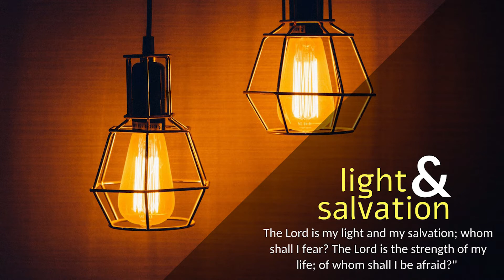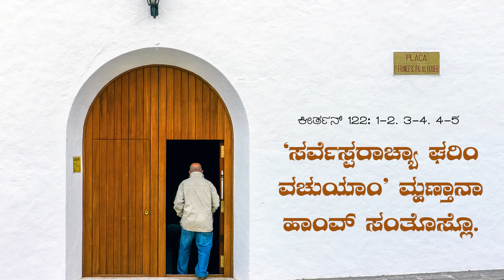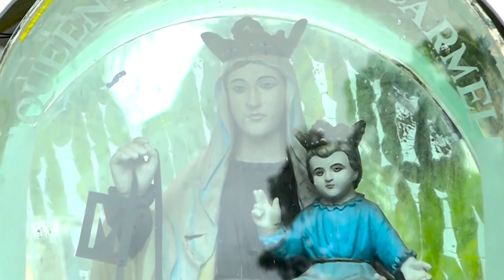CARMEL PRERANA I ತಾಣೆಂ ಲೊಕಾಕ್ ದೆಣಿಂ ದಿಲಿಂ I Saturday I 29th ORD Week I Ephesians 4: 7-16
ಎಫೆಜ್ 4: 7-16
ಕ್ರೀಸ್ತ್‌ಚ್ ಮಸ್ತಕ್; ತಾಚ್ಯೆ ವರ್ವಿಂ ಸಗ್ಳಿ ಕೂಡ್ ವಾಡ್ತಾ.

ಭಾವಾಂ-ಭಯ್ಣಿಂನೊ, ಆಮ್ಚೆಮದ್ಲ್ಯಾ ಹರ‍್ಯೆಕ್ಲ್ಯಾಕ್ ಕ್ರೀಸ್ತಾನ್ ದಿಲ್ಲ್ಯಾ ಮಾಪಾನ್ ದೆವಾಚ್ಯಾ ವಿಶಿಶ್ಟ್ ದೆಣ್ಯಾಂಚೊ ವಾಂಟೊ ಲಾಬ್ಲಾ. ಪವಿತ್ರ್ ಪುಸ್ತಕ್ ಮ್ಹಣ್ತಾ: “ತೊ ಊಂಚ್ ಚಡ್ಲೊ ತೆದ್ನಾ ತಾಣೆಂ ಆಪ್ಲ್ಯಾ ಜಯ್ತಾಚ್ಯಾ ಪರಿವಾರಾಂತ್ ಕಯ್ದ್ಯಾಂಕ್ ವ್ಹೆಲೆ; ಆನಿ ಲೊಕಾಕ್ ದೆಣಿಂ ದಿಲಿಂ.” ‘ತೊ ಊಂಚ್ ಚಡ್ಲೊ’ ಮ್ಹಳ್ಯಾರ್ ಅರ್ಥ್ ಕಿತೆಂ? ತೊ ಪಯ್ಲೆಂ ಧರ‍್ಣಿಚ್ಯಾ ಗರ್ಬಾಂತ್ ವಾ ಪಾತಾಳಾಕ್ ದೆಂವ್ಲೊ ಮ್ಹಣ್ ಅರ್ಥ್ ನ್ಹಯ್‌ವೆ? ಅಶೆಂ ಸಕ್ಲಾ ದೆಂವ್ತಚ್ ಸರ್ವ್ ಅಂತ್ರಳಾಂವಯ್ರ್ ಚಡೊನ್ ಸಗ್ಳಿ ಸೃಶ್ಟಿ ಭರುಂಕ್ ಪಾವ್ಲೊ ಮ್ಹಣ್ ಜಾಲೆಂ. ತಾಣೆಂ ಲೊಕಾಕ್ ದೆಣಿಂ ದಿಲಿಂ: ಥೊಡ್ಯಾಂಕ್ ಧರ್ಮ್‌ದುತ್ ಜಾಂವ್ಚೆಂ, ಥೊಡ್ಯಾಂಕ್ ಪ್ರವಾದಿ ಜಾಂವ್ಚೆಂ, ಥೊಡ್ಯಾಂಕ್ ಸುವಾರ್ತೆಗಾರ್ ಜಾಂವ್ಚೆಂ, ಥೊಡ್ಯಾಂಕ್ ಸಭಾಂಚೆ ಗೊವ್ಳಿ ಆನಿ ಶಿಕ್ಶಕ್ ಜಾಂವ್ಚೆಂ ದೆಣೆಂ. ದೆವಾಚ್ಯಾ ಲೊಕಾಕ್ ಕ್ರೀಸ್ತಾಚಿ ಕೂಡ್ ಬಾಂದುನ್ ಹಾಡ್ಚ್ಯೆ ಸೆವೆಕ್ ಮ್ಹಣಿಯಾರ‍್ಪಣ್ ದಿಂವ್ಚೊ ತಾಚೊ ಶೆವೊಟ್. ಅಶೆಂ ದೆವಾಚ್ಯಾ ಪುತಾಥಂಯ್ ಭಾವಾಡ್ತ್ ದವರ‍್ಲಲೆವರ್ವಿಂ ಆನಿ ತಾಚಿ ಗೂಂಡ್ ಜಾಣ್ವಾಯ್ ಜೊಡ್ಲಲೆವರ್ವಿಂ ಆಮಿ ಕ್ರೀಸ್ತಾಥಂಯ್ ಶೆವಟಿಂ ಎಕ್ವಟ್ತಾಂವ್; ಎಕ್ವಟೊನ್ ಜಾಣ್ತಿಂ ಜಾತಾಂವ್. ಜಾಣ್ತಿಂ ಜಾವ್ನ್ ಕ್ರೀಸ್ತಾಚ್ಯಾ ಪರಿಪೂರ್ಣತಾಯೆಚ್ಯೆ ಭರ‍್ತೆಕ್ ಪಾವ್ತಾಂವ್. ಕುತಂತ್ರಿ ಮನ್ಶಾಂನಿ ವಾಂಕ್ಡ್ಯಾ ವಾಟಾಂಕ್ ವೊಡ್ತಲ್ಯೆ ಫಟ್ಕಿರ‍್ಯೆ ಶಿಕವ್ಣೆಕ್ ಬಲಿ ಜಾಲ್ಲ್ಯಾ, ತವಳ್ ತವಳ್ ಮಾರ‍್ತಲ್ಯಾ ಝಡ್‌ವಾರ‍್ಯಾಕ್ ಸಾಂಪಡ್ನ್ ಉಬ್ತಲ್ಯಾ, ತಶೆಂಚ್ ಲ್ಹಾರಾಂಚೆರ್ ಹೆಣೆಂತೆಣೆಂ ಧಲ್ತಲ್ಯಾ ಲ್ಹಾನ್ ಬುರ್ಗ್ಯಾಂಬರಿ ಆಮಿ ಜಾಂವ್ಚೆನಾಂವ್. ಬಗಾರ್ ಮಾಯಾಮೊಗಾನ್ ಸತ್ ಪಾಳುನ್, ಆಮಿ ಹರ‍್ಯೇಕ್ ರಿತಿನ್ ಆಮ್ಚ್ಯಾ ಮಸ್ತಕಾ ಕ್ರೀಸ್ತಾಥಂಯ್ ವಾಡಜೆ. ಸಗ್ಳಿ ಕೂಡ್ ತಾಚೆರ್‌ಚ್ ಬಾಂದುನ್ ಹಾಡ್ಲ್ಯಾ. ತಾಚೆವರ್ವಿಂ ಸಗ್ಳೆ ಸಾಂದೆ ಎಕೆಚ್ ಘಡಾವಳೆಂತ್ ಎಕಾಮೆಕಾ ಎಕ್ವಟೊನ್ ಸಗ್ಳಿ ಕೂಡ್ ಘಡೊನ್ ಯೆತಾ. ಹರ‍್ಯೇಕ್ ಸಾಂದೊ ಆಪಾಪ್ಲ್ಲೆಂ ಕಾಮ್ ಕರ‍್ತಾನಾ ತಿ ಕೂಡ್ ವಾಡತ್ ಆನಿ ಮೊಗಾನ್ ಬಾಂದತ್ ವೆತಾ.